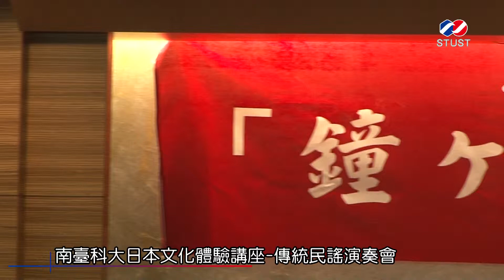2013 12 06 南臺科大學日本文化體驗講座 傳統歌謠演奏會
南臺科大於12月6日假該校念慈國際會議廳舉辦「日本傳統民謠演奏會」。戴謙校長表示，南臺科大除培養學生的專業知識與技能外，也致力提升學生的國際視野與文化素養，此次能邀請「鐘江社中」日本民謠團跨海來校，係透過與南臺科大交情深厚的日本姐妹校久留米大學，才能邀請到在日本九州地區致力推廣日本文化之「鐘江社中」日本民謠團前來本校表演，實屬難得。